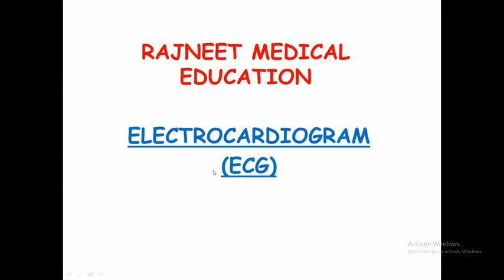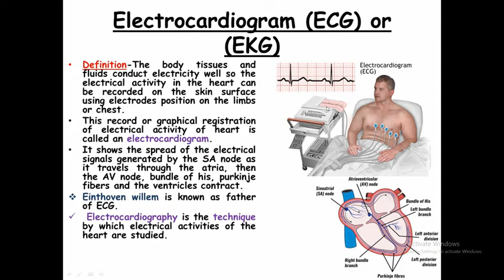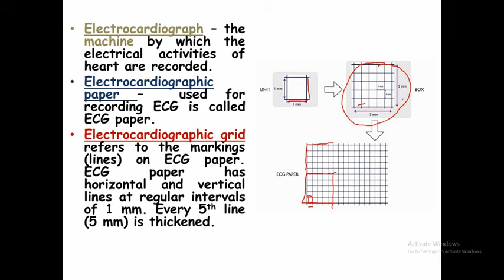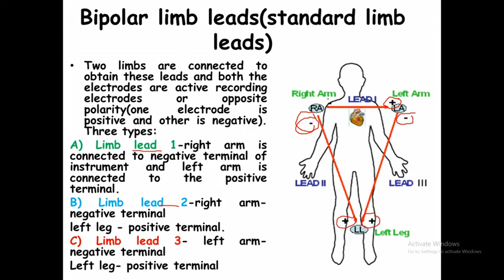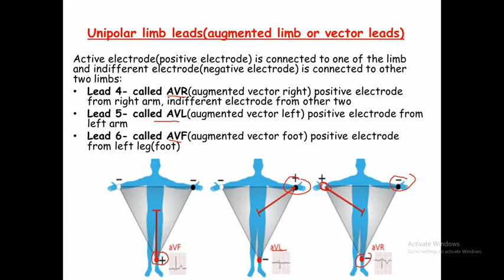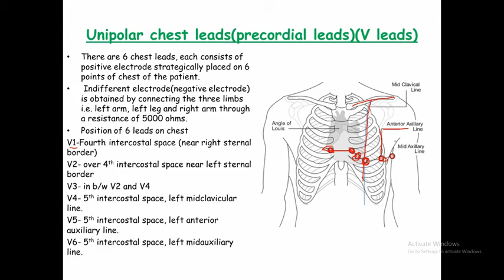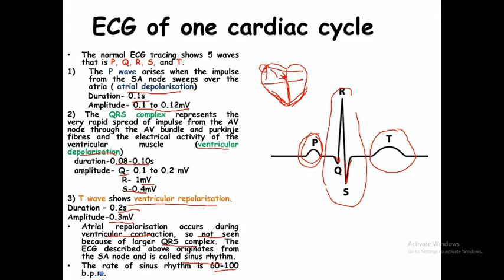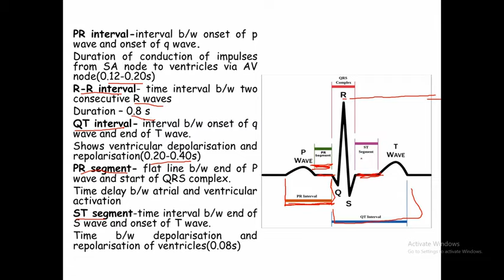Electrocardiogram(ECG) in Hindi | Interpretation | 12 Leads ECG | P,Q,R,S,T Waves | Uses of ECG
Hello Friends